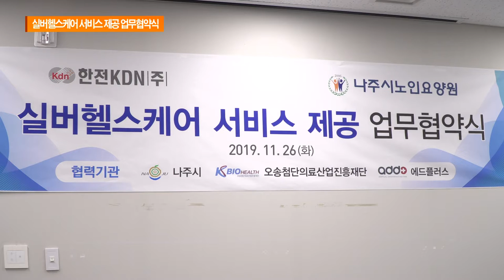실버헬스케어 서비스 제공 업무협약식